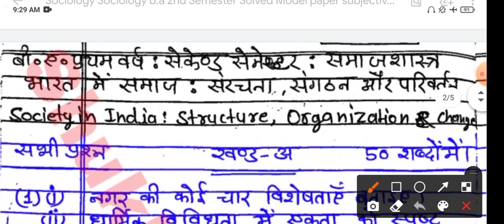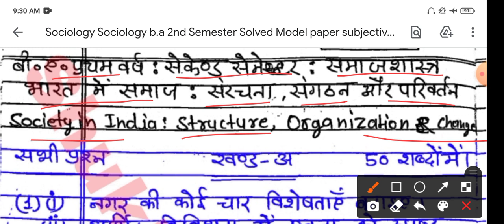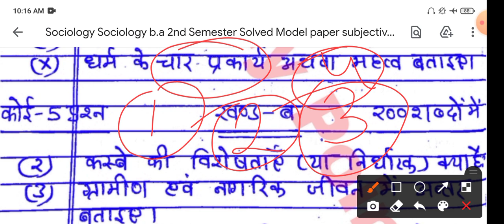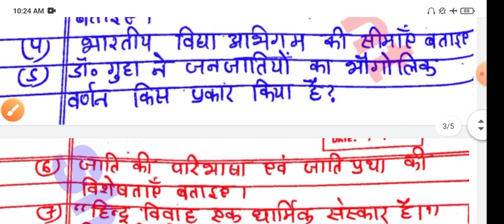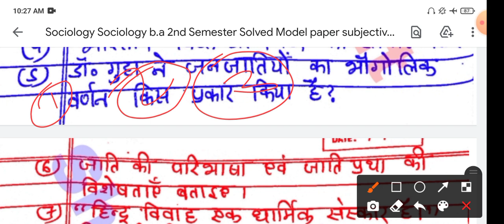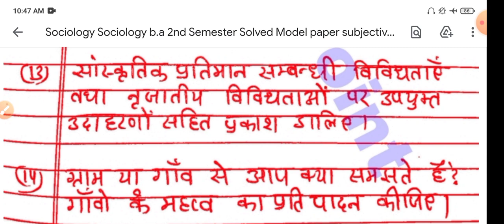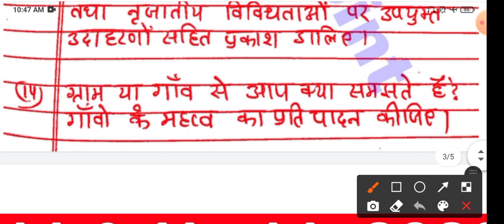🔴Live आज रात 9 बजे | Sociology B.A.2nd Semester | Subjective model Paper-2022 | M.imp Question-Answe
Tags-: Sociology subjective model Paper-2022 for ba 2nd semester,  samajshastr ba 2nd semester likhit model Paper 2022, Sociology subjective questions answers for ba 2nd semester 2022,
Sociology likhit model Paper-2022 ba 2nd semester, Sociology solved model Paper-2022 for ba 2nd semester long and short questions answers, dirgh uttariye prashnottar Sociology ba 2nd semester, laghu uttariye prashnottar Sociology ba 2nd semester, atilaghu uttariye prashnottar Sociology ba 2nd semester 2022,
Sociology ba 2nd semester m.important 150 objective questions answers, Sociology m.imp MCQs ba 2nd semester, sociology ba second semester solved model Paper-2022,
Sociology solved Model Paper-2022 for ba 2nd semester, sociology notes for ba 2nd semester 2022, Samajshastr ba 2nd semester,